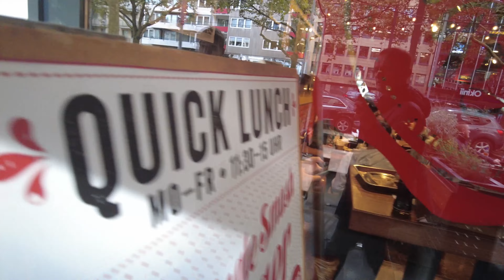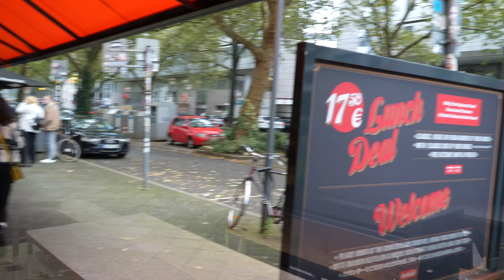Little Tokyo 🥠🍡🍭 Düsseldorf, Immermannstraße